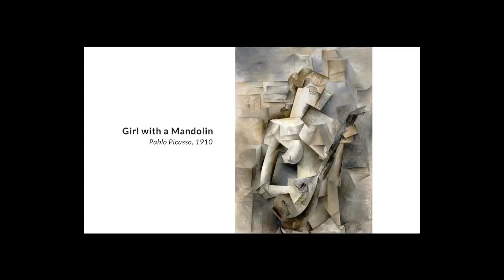U^O - To Change the World || Brian Sanders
Session 1
Underground^Open